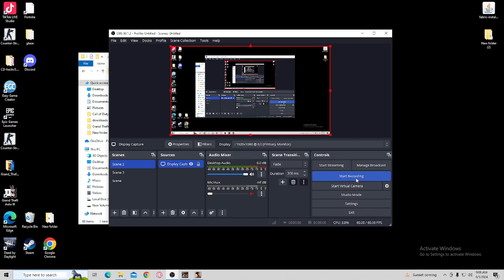Cel mai bun server samp in prezent!!!#music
og.b-hood.ro